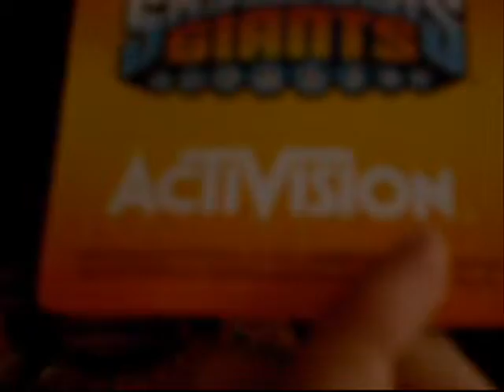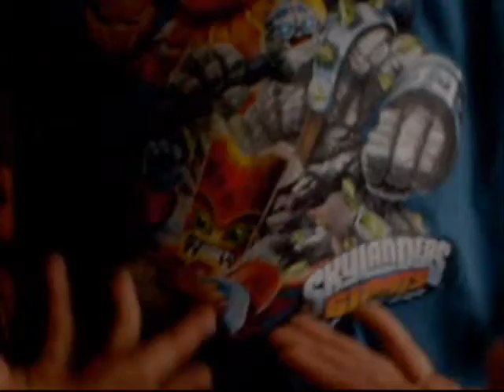Skylanders Giants - koszulka kolekcjonerska - Unboxing